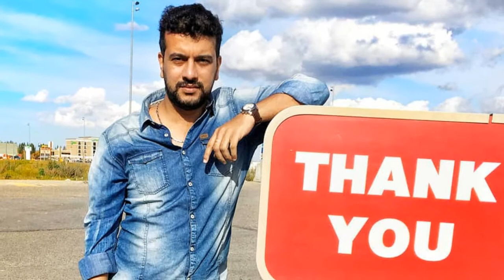Ramesh Pisharody shares a lovely family pic for the first time!